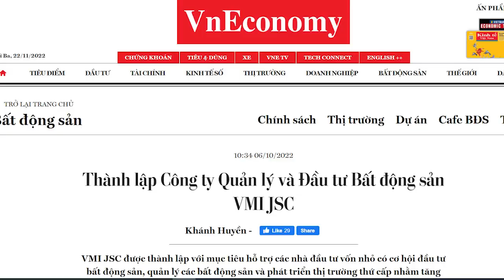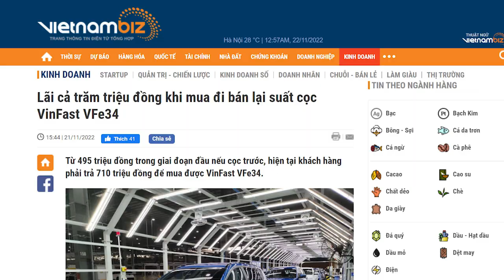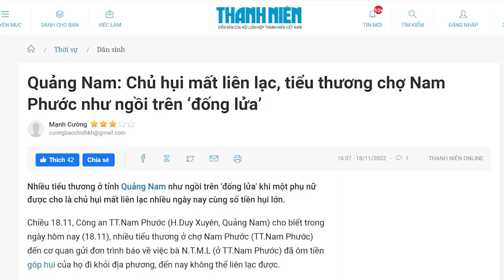Lùa được gà Vinhomes giờ cho lùa gà Vinfast. Ai nguyện làm gà hãy chuẩn bị tiền cho Vượng!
Sau khi mở chuồng VMI để lùa gà cho Vinhomes, thì nay ông Phạm Nhật Vượng lại cho truyền thông lùa gà cho Vinfast. Ông Vượng đang rất khát tiền, nếu vì ham lợi lớn hay ham được sở hữu xe điện Vinfast thì cần nghĩ lại. Hiện nay xe xăng vẫn đang làm vua, xe điện chưa thể thay thế được xe xăng ít nhất là 10 năm tới. Đừng là người tiên phong mà tiền mất hận mang.